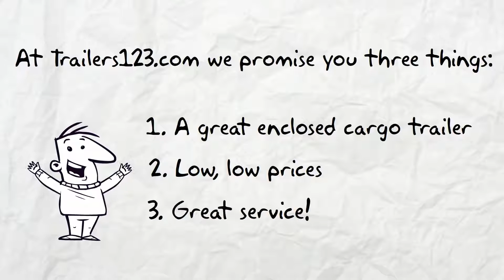Knoxville Enclosed Cargo Trailers for Sale Near Me - See Knoxville Enclosed Cargo Trailers Here!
Knoxville Enclosed Cargo Trailers for sale Trailers123. To see our trailer prices visit our Enclosed Trailers Shop. Here are our Trailer Options.

Our trailers feature painted floors and ramps. 3/8” plywood walls and ¾” plywood floors. Our trailers have triple tube hitches, solid front-wall construction (Styrofoam between aluminum and plywood) and a semi-screwless exterior. You simply cannot find a better Knoxville enclosed cargo trailer at a lower price.

You can get a great enclosed cargo trailer in Knoxville at a great price Trailers123. All of our Enclosed Cargo Trailers are American made and of the highest quality. You simply can't get a better Knoxville enclosed cargo trailer for sale anywhere at a lower price. While our prices are low, these are not low quality Enclosed Cargo Trailers, they are top quality discount trailers.

To see our discount Knoxville Enclosed Cargo Trailers in Knoxville prices visit our Enclosed Trailers Shop

For information about single axle trailers, tandem axle trailers, auto carriers & Enclosed Cargo Trailers look around our These are superior Enclosed Cargo Trailers.

The best Knoxville Enclosed Cargo Trailers for sale are Trailers123.

Decatur Enclosed Cargo Trailers Video
Spartanburg Enclosed Cargo Trailers Video
Johnson City Enclosed Cargo Trailers Video
Knoxville Enclosed Cargo Trailers Video

Knoxville is a city in the U.S. state of Tennessee, and the county seat of Knox County.[13] The city had an estimated population of 185,291 in 2015[7] and a population of 178,874 as of the 2010 census, making it the state's third largest city after Memphis and Nashville.[14] Knoxville is the principal city of the Knoxville Metropolitan Statistical Area, which, in 2013, had an estimated population of 852,715.[15] The KMSA is, in turn, the central component of the Knoxville-Sevierville-La Follette Combined Statistical Area, which, in 2013, had a population of 1,096,961.